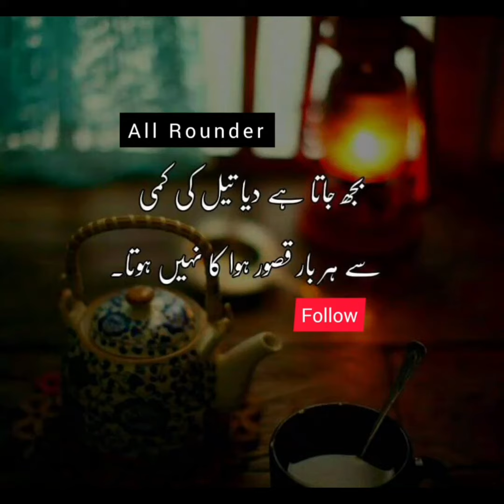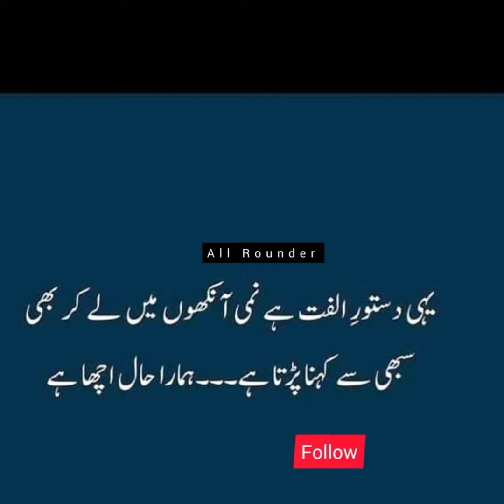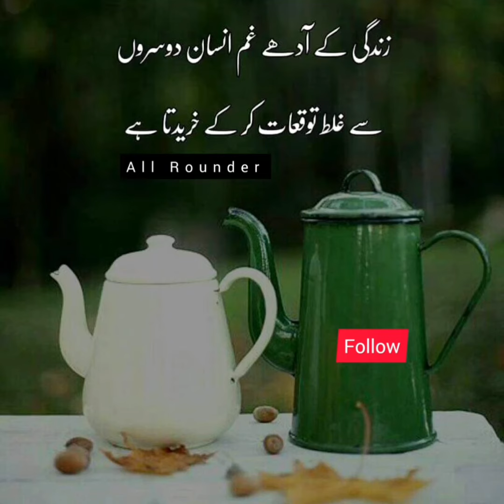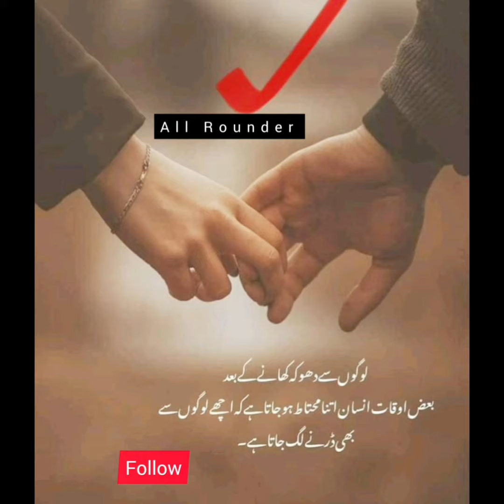achibaten poetryvideo viralvideo pakistanzindabad standforpakistan